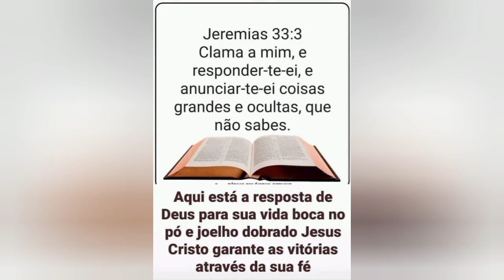Testemunho irmã Cleide foi curada da coluna na campanha da madrugada